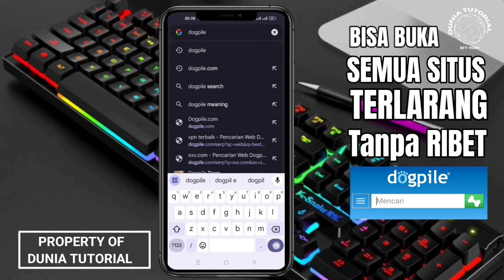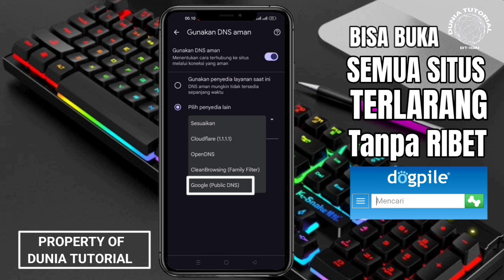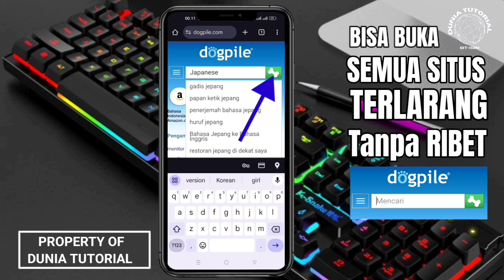Cara Gampang Buka Situs Yang diblokir Lewat Dogpile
Cara gampang membuka situs yang diblokir lewat Dogpile

Halo guys, Jika kita ingin membuka situs lewat google chrome dan ternyata situsnya diblokir karena alasan tertentu, kita bisa loh menggunakan dogpile untuk membuka situs yang diblokir di google chrome tanpa harus menggunakan aplikasi VPN, Nah jika kalian belum tahu caranya menggunakan dogpile untuk membuka situs yang diblokir di google chrome silahkan kalian simak video berikut ini